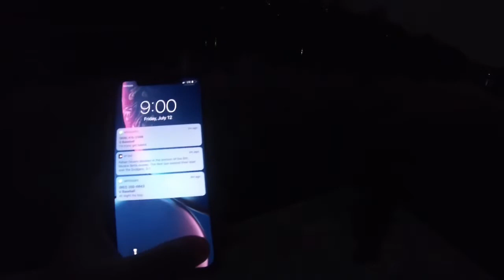Searching for giant fish in the Charles River! (Boston Fishing)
Go like, sub, and comment